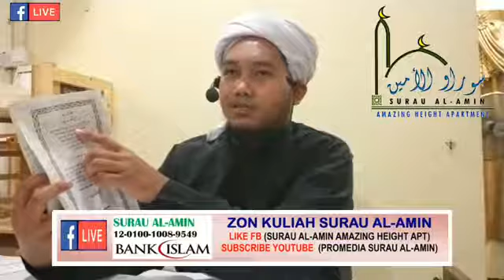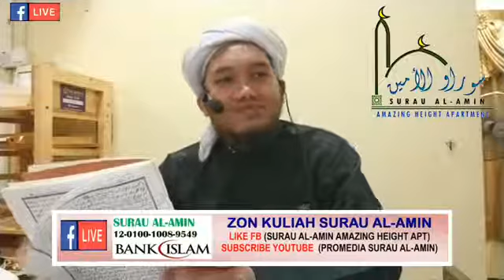ustaz muhammad hanif yusuf 7/11/2019 Kitab Taj-'Arus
🕌 *Surau Al Amin Amazing Height*
*Sungai Udang Klang Selangor*

🕰 *Kuliah MAGHRIB*
🗓 *Khamis 7/11/2019*
👤 *Muhammad Hanif Yusuf*(Pendakwah Bebas)*
Kitab Taj-'Arus

📚 *Muslimin & Muslimat Dijemput Meraikan Majlis Ilmu Taman Taman Syurga✨*

*_Demi Masa,Sesungguhnya Manusia Dalam Kerugian;_*
*(Surah Al-'Asr No.1 & 2)*

📜 *Daripada Anas RA Berkata Rasulullah SAW Bersabda;*
*Barangsiapa Keluar Mencari Ilmu (Majlis Ilmu)Maka Ia Sebenarnya Berjihad Dijalan Allah Sehingga Dia Kembali;*
*( HR At-Tirmidzi )*

📿 *Sumbangan Amal Akhirat*
🏧 *Bank Islam: Surau Al Amin*